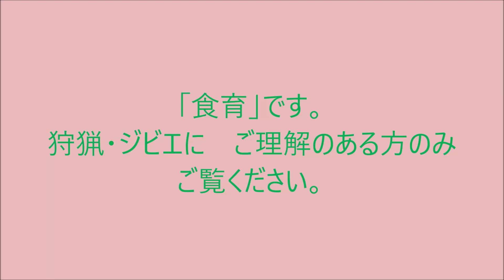イノシシ 有害駆除 箱わな 檻 捕獲 2020.01.24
ご理解のある方のみ自己責任でご覧ください。
あまり肥えていません。なので罠にかかるんですね。
この映像は食育です。
残酷に見えますが、行政機関から正規の許可を得た正規の有害駆除です。
あなたは野菜を食べますか？出荷する野菜をイノシシに荒らされる農家の現状を理解してください。
牛肉を食べますか？豚肉を食べますか？鳥肉を食べますか？あなたが手を汚さない代わりに誰かが止め刺しをしているからお肉を食べられるのが現実です。
ジビエ料理が人気と言いますが、誰かが止め刺しをしないとお肉は食べれませんよね。
私のアップした映像は人間の生きる道「食育」です。
現実から目を背けないで下さい。